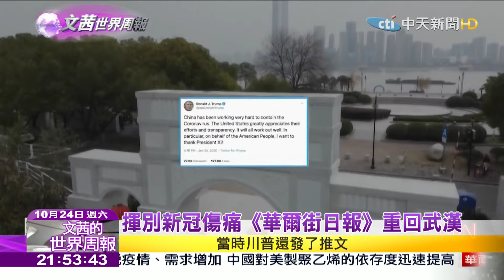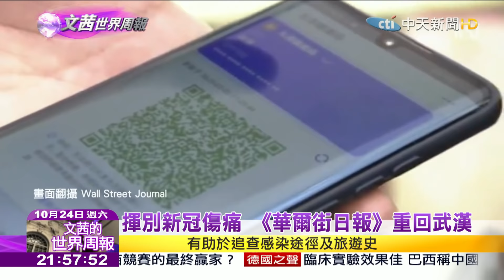2020.10.24【文茜世界周報】揮別新冠傷痛 《華爾街日報》重回武漢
播出時間：【周六】21：00 文茜的世界周報亞洲版
　　　　　　　　　22：00 文茜的世界周報歐洲版
　　　　　【周日】21：00 文茜的世界周報
　　　　　　　　　22：00 文茜的世界財經周報